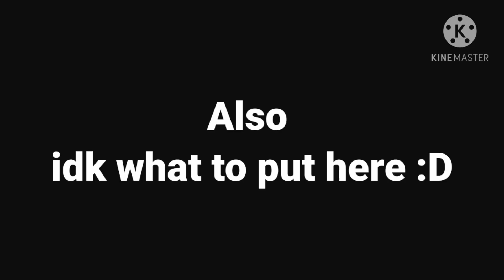[Not public anymore] TicGDPS Rebirth - Official Trailer | [GD] TicLos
LINKS

- DOWNLOAD -

To install the PC version, just use 7zip or WinRAR to extract the .7z file, make sure you extract everything! Also if you get missing DLL errors, try running the EXEs located under Install These.

To use the Discord Rich Presence, just copy all of the files from the Extras/Rich Presence folder to the default directory (where the TicGDPSv4.exe file is), if you run into issues with the game after installing it, just rename the zlib1.dll file and rename the zlib1original.dll to zlib1.dll.

If you have any problems with the GDPS, report it on the Discord Server.

Extra Info

The GDPS Alliance is a big partner with the TicGDPS.
accepting this your gdps can get some exclusive things on the server, like
- Reupload many levels to the ticgdps
- Participate in events with all the gdpss partnered
- get more advertesing on the server
- avoid dramas in both servers

if you want to alliance your gdps with the ticgdps, you can ask me by DM on discord (GD Ticlos#4246) or in the comments of this video.

Soon there will be a new thing to get exclusive roles on the discord servers

Pls dont take all seriously on the discord server and its chats.
have fun

- GD TicLos